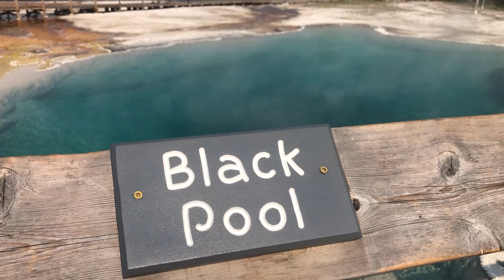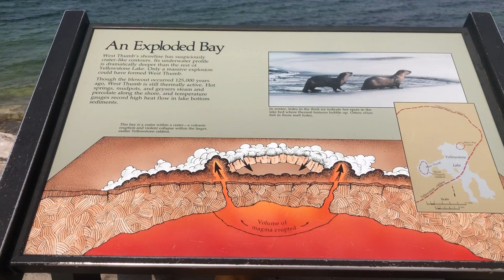Yellowstone in July 2021 Near Yellowstone Lake